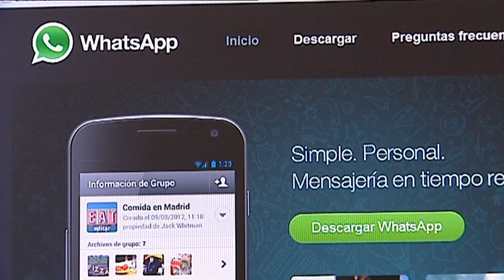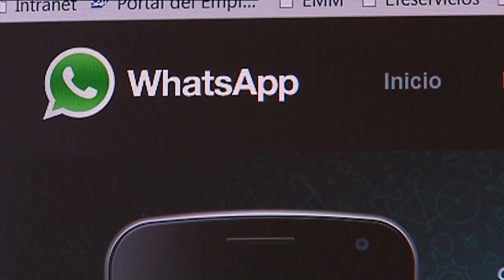Los alicantinos notan la caída de dos horas de WhatsApp en todo el mundo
Fallo de WhatsApp a nivel mundial, por motivos que todavía se desconocen la aplicación de mensajería instantánea ha estado caída unas dos horas en todo el mundo. WhatsApp cuenta con casi 2.000 millones de usuarios en todo el planeta. Aquí en Alicante han tenido que buscar otras vías de comunicación.

Tras la interrupción del servicio la aplicación ha ido recuperando sus funciones. Además de enviar y recibir mensajes en doble check azul o operatividad de su escritorio.